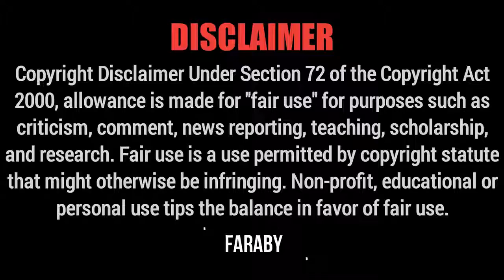Manike Mage Hote New Song!!! New viral video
Description

Manike Mage Hithe | Yohani Ft. Muzistar | Hindi Rap | Prod. By Chamath Sangeeth | 🇮🇳 ❤️ 🇱🇰

Learn moreListen ad-free with YouTube PremiumSongManike Mage Hithe (Hindi Version)ArtistChamath Sangeeth, Yohani, MuzistarLicensed to YouTube byVydia (on behalf of C Music South)